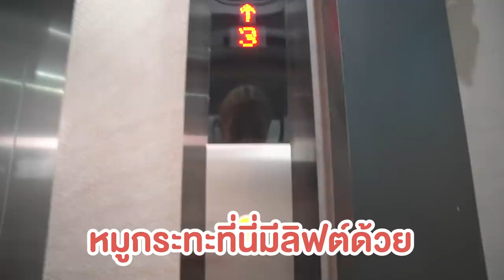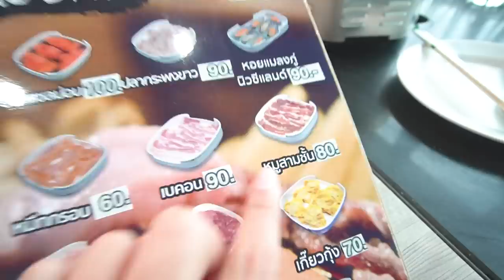หมูกระทะสูตร 30 ปี!! อาหารประจำชาติ..เด็ดจน Lisa Blackpink ต้องกลับมากิน! 🥓😍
ทำเอาร้านแตก! ด้วยพลัง lisa blackpink
ยกระดับให้ หมูกระทะ กลายเป็น
รักมากกก~ ว่าแต่ร้านนี้พิเศษยังไง!?
จะอร่อยแค่ไหน เดี๋ยวโมจะพาไปดู 🥰